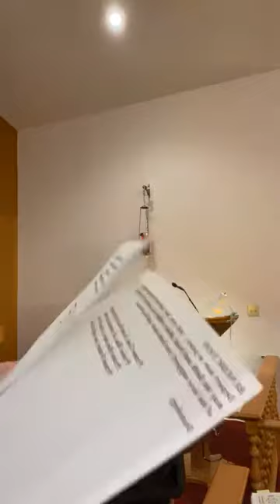Good friday 2021